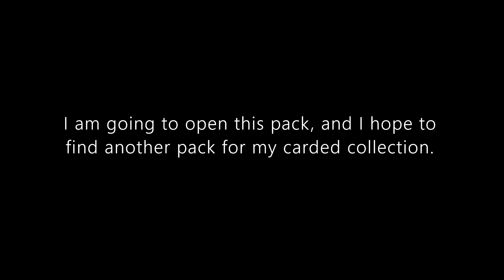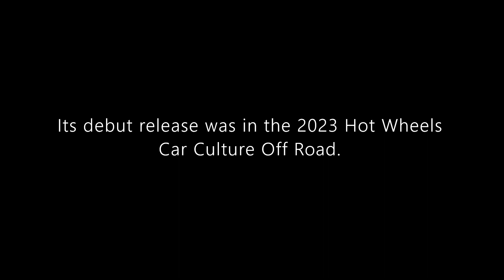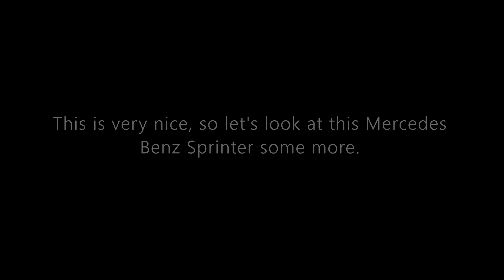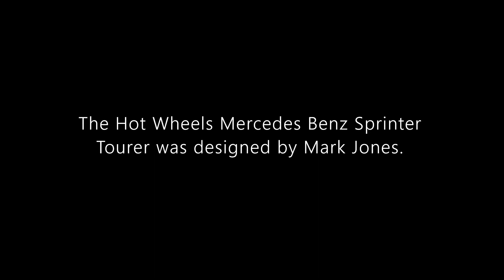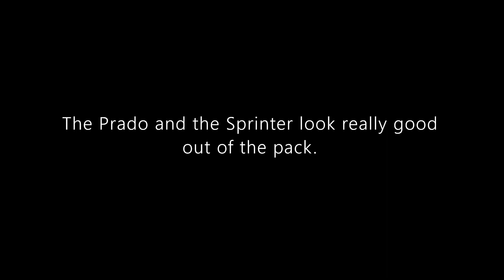Spotlight: Hot Wheels Off Road Car Culture | Toyota Land Cruiser Prado | Mercedes Benz Sprinter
Hello and welcome to Syracuse Internationals' YouTube channel. This is another episode of Spotlight featuring a Hot Wheels Premium Car Culture 2 Pack with a Toyota Land Cruiser Prado and a Mercedes Benz Sprinter Tourer.